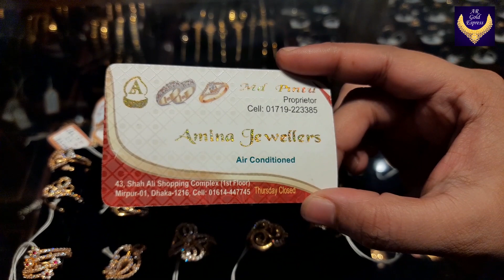মাত্র ৩ আনা সোনার স্টোন রিং I ৩ আনা সোনার আংটি I 3 ana gold ring I সোনার পাথরের আংটি I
মাত্র ৩ আনা সোনার স্টোন রিং I ৩ আনা সোনার আংটি I 3 ana gold ring I সোনার পাথরের আংটি